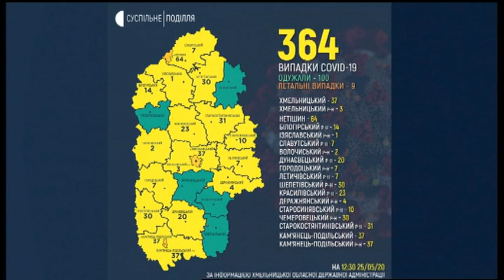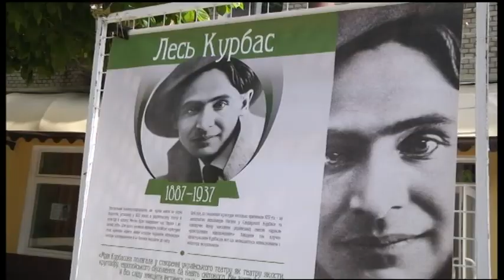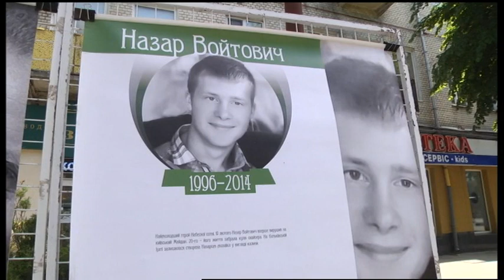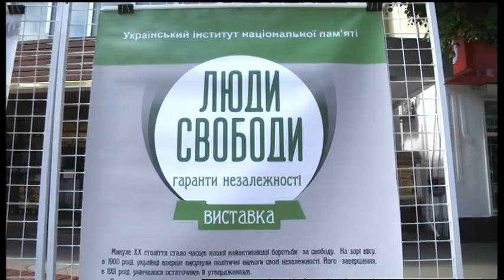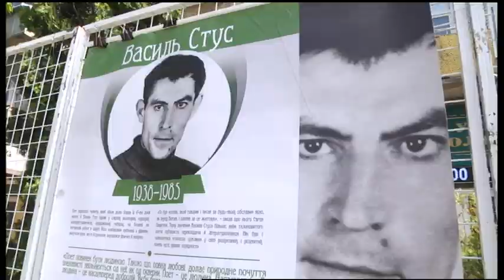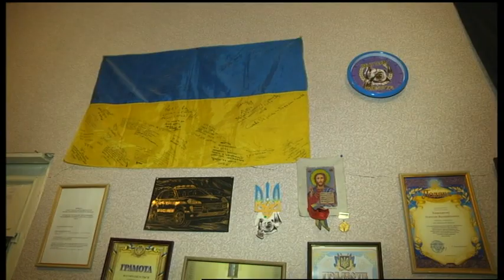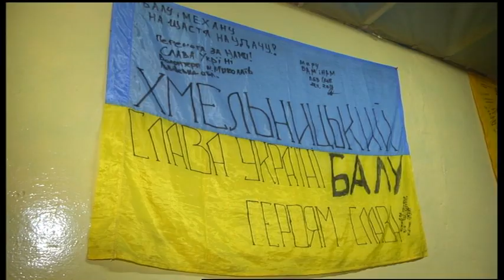25.05.2020. Новини. 13:00